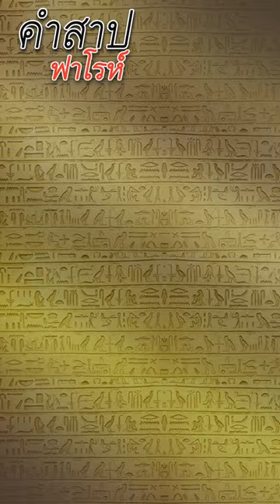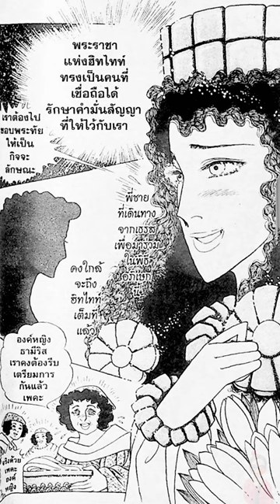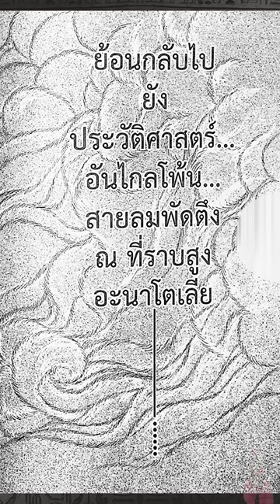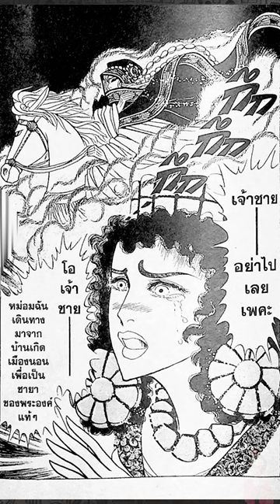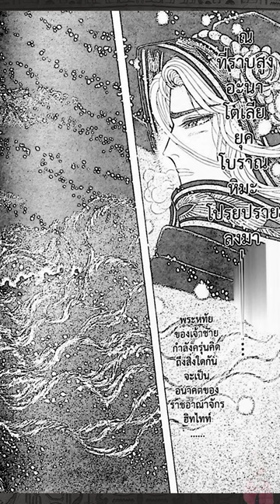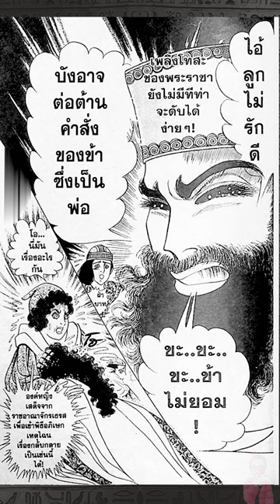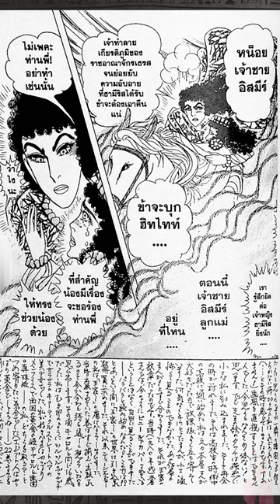EP.144คำสาปฟาโรห์ มังงะเก่า Ouke No Monshou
🎁สำหรับสาวกที่อยากสนับสนุนDonate เพื่อเป็นกำลังใจให้ป้าเก๋า ตามนี้เลยนะคะ
ขอขอบคุณมา ณ. ที่นี้ค่ะ😘

👉 เพื่อเป็นการรักษาอรรถรสในการชม🚩 เนื่องจากเป็นการ์ตูนเก่า มีหลายท่านทราบเรื่องราวดีอยู่แล้ว จีงอยากขอความร่วมมือสปอยล์แบบพอหอมปากหอมคอนะคะ เพื่อความฟินสำหรับผู้ที่ไม่เคยอ่านหรืออ่านแล้วแต่ยังไม่จบ เนาะ😁
👉 ทำด้วยใจรัก ผิดพลาดอย่างไรก็ขออภัยนะคะ(❁´◡`❁)